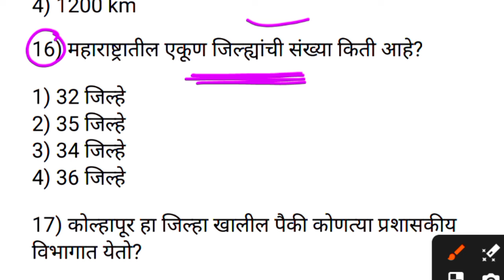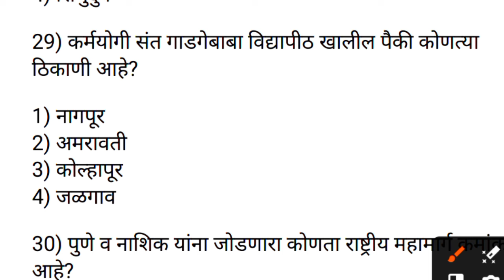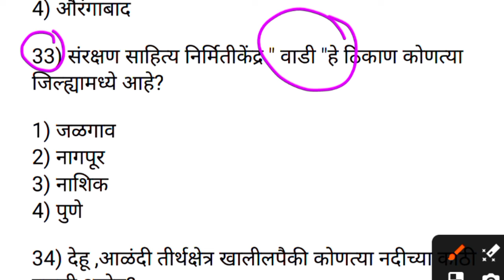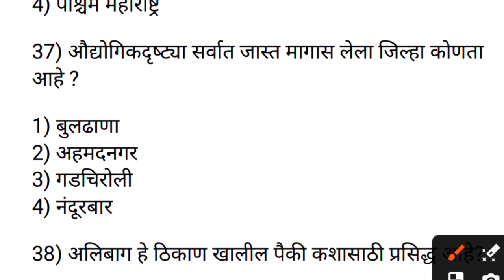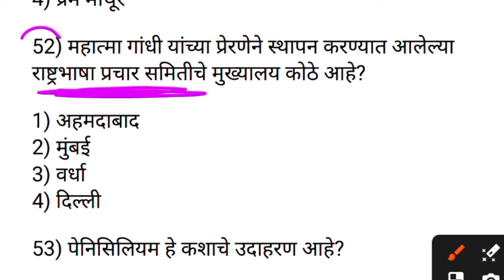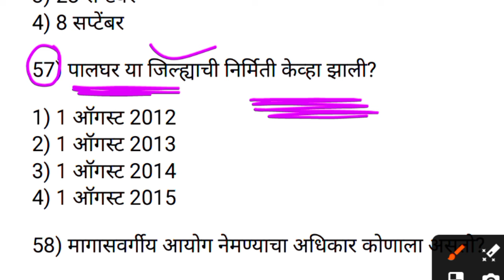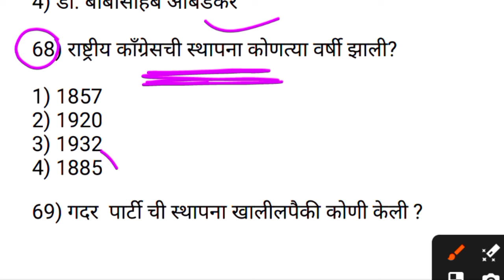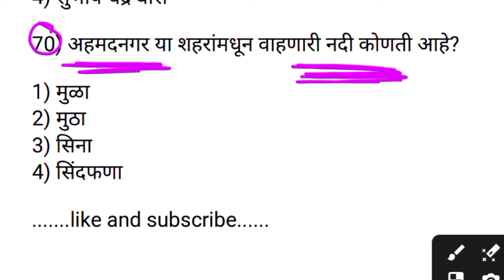पोलीस भरती पेपर | Police Bharti Paper | Police bharti Maharashtra 2024Question Paper | IMP Gk 2024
Police bharti Maharashtra 2024 previous year question papers
पोलीस भरती महाराष्ट्र आज झालेला पेपर
पोलीस भरती अभ्यास कसा करावा